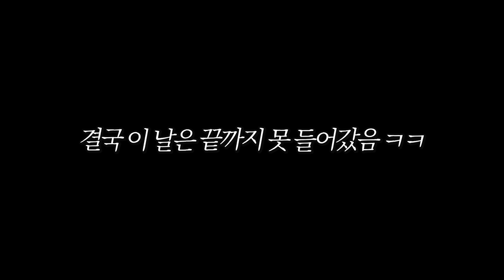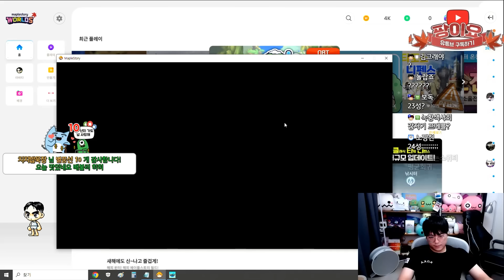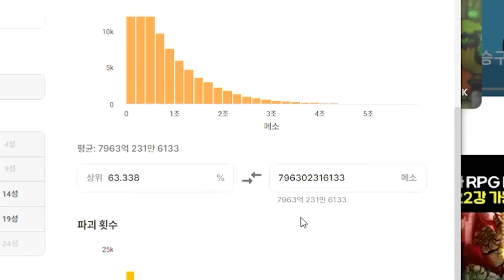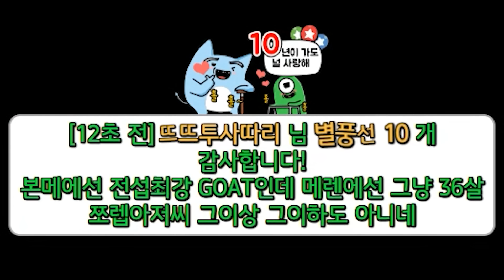옛날 메이플, 아이템 만들다 망했습니다. 홧김에23성 눌렀습니다. [팡이요, 메이플스토리,메이플랜드,옛메]